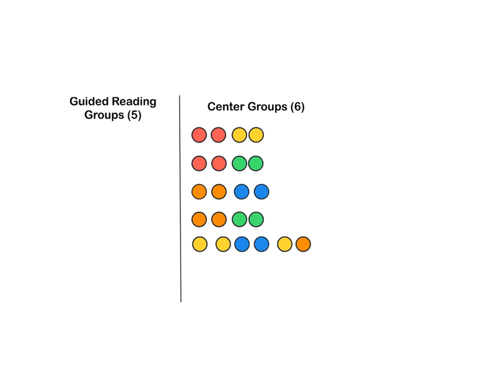How To Group Students For Literacy Centers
In this video, I explain how I like to group students for literacy centers. I try to create groups so that:

- Students can work in partners in their centers
- Students have opportunities to work with similar-ability and different-ability peers
- I can pull guided reading groups without affecting partner activities and other centers activities that require more than one student

You can read more about teaching literacy centers here:
How to Group Students for Literacy Centers (K-2)

How to Get Organized for Literacy Centers in K-2